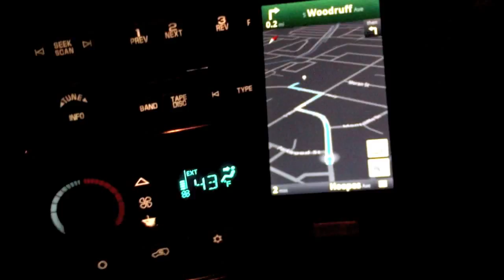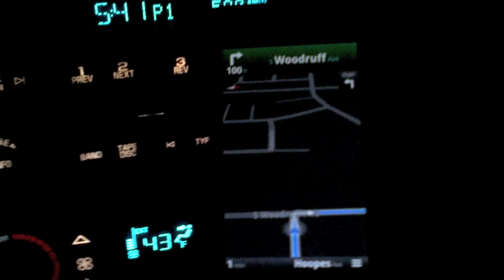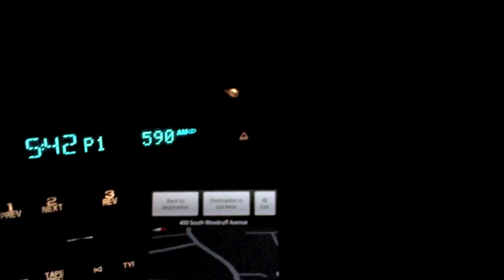Google Maps Navigation on BlackBerry 10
Demo of Google Maps Voice Navigation running as a Android app on BlackBerry 10.

The device I'm using is called the BlackBerry 10 Dev Alpha device as it was the first BlackBerry 10 phone seeded to developers. This is not the final BlackBerry 10 device that will be launching in Jan of 2013.

Google Maps Navigation was sideloaded onto my device and is able to run because of the Android player installed into the BlackBerry OS. For more on how to do this, go

On where to download the Google Maps .bar file, go